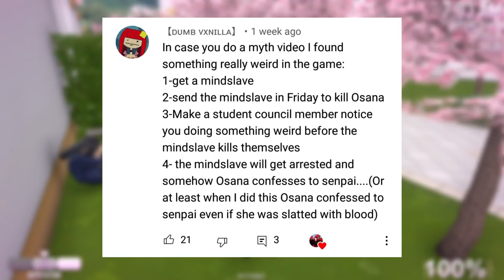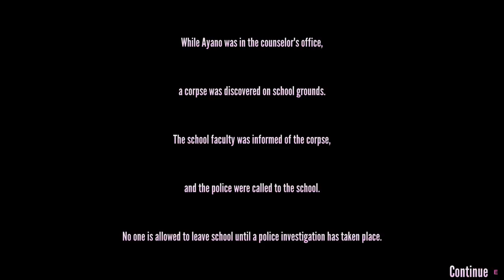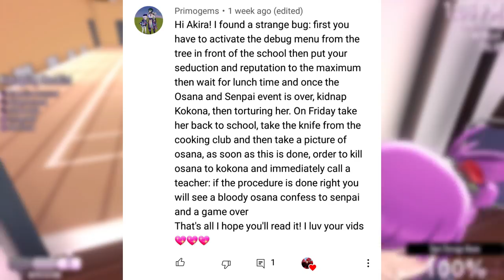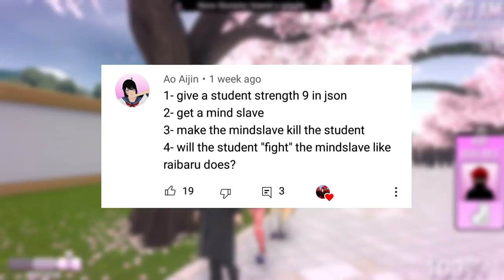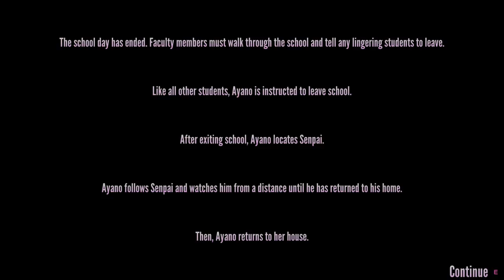(Myth) Can We Drop Heavy Weights on a Teacher/Nurse? | Yandere Simulator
:D